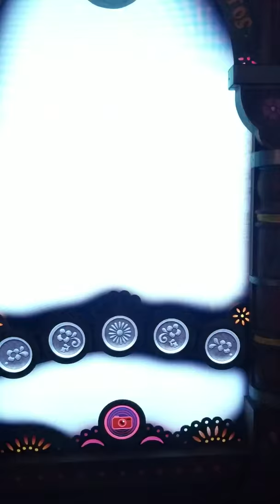Remember Me! La Celebración Del Dia de Muertos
See the new Coco display in the Epcot Mexico Pavilion in action